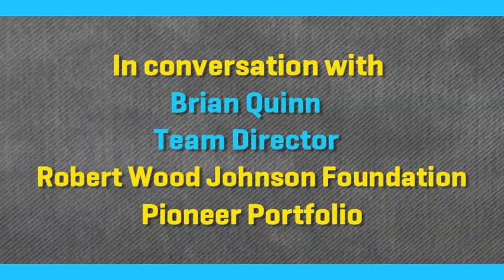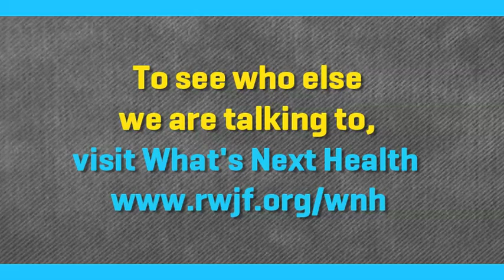What's Next Health—A Conversation with Jake Porway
Each month, What's Next Health features leading thinkers to inspire us to think about the future of health and health care. Watch Jake Porway's conversation with RWJF's Brian Quinn, discussing how big data can help us to solve big problems.